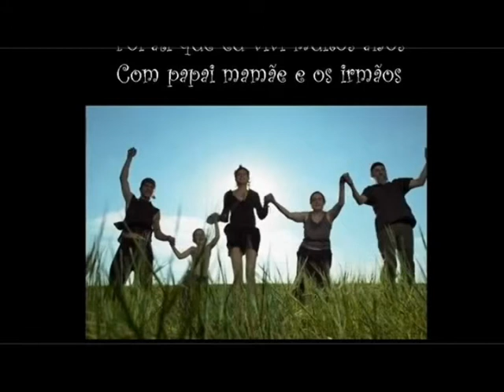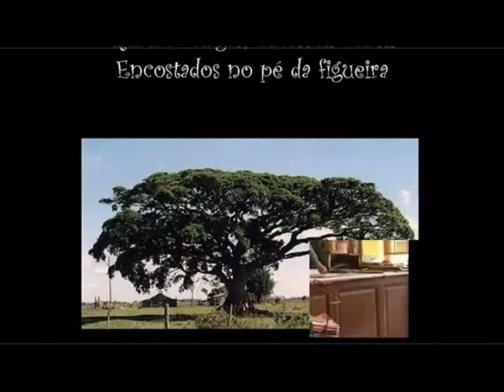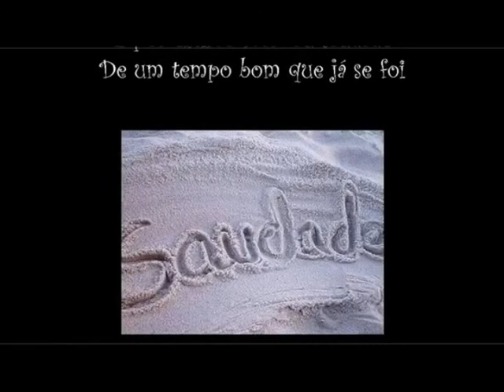Palestra Cechetti - Encontro Clube de Mães em Campo Erê - SC